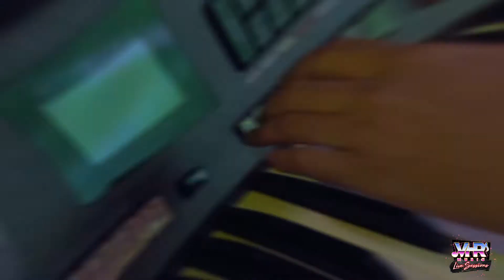Grupo Mágico - Otra Oportunidad (En Vivo)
¡Escucha "Otra Oportunidad" en sus plataformas favoritas!

¡Para Contrataciones!